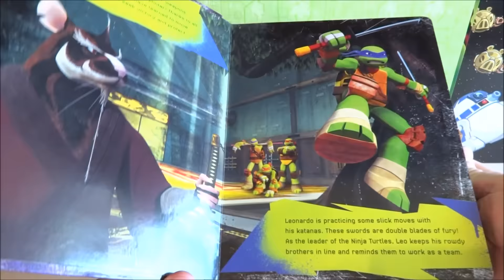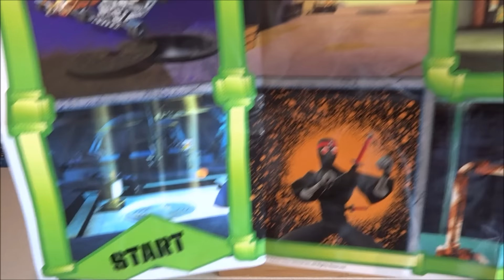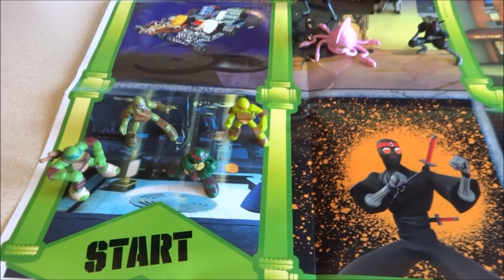Nickelodeon Teenage Mutant Ninja Turtles Phidal 12 Figures Collection & Storybook - Book & Toy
Viacom / Nickelodeon Animated Movies TMNT Phidal My Busy Books includes a board book and a playmat + mini figurines set to Play & Collect available in Europe 2015 / 2016 Donatello , Leonardo , Michelangelo , Raphael , Splinter , Shredder and more...

Film:
 Video   2016 by P.S.W.C.